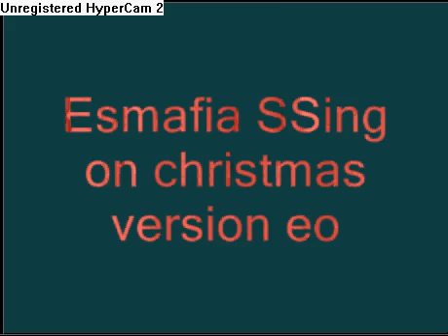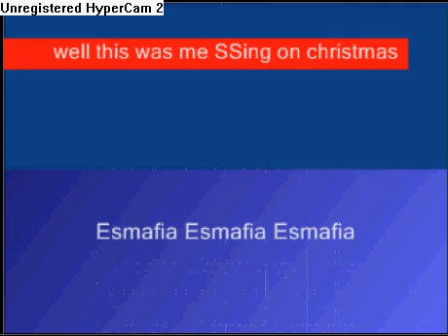SSing on christmas version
Esmafia SSing on christmas version test eo